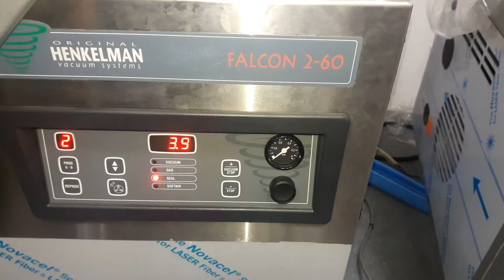Máy đóng gói hút chân không option hai thanh hàn đóng gói nha đam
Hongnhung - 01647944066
Máy đóng gói chân không do Henkelman sản xuất có option thêm thanh hàn nhiệt giúp dán được các bao bì dày, bao bì màng nhôm, túi thanh trùng. Ứng dụng nhiều trong ngành cá ngừ, cá hồi, thịt đã qua chế biến, đóng gói nha đam, dưa muối các sản phẩm có nước.